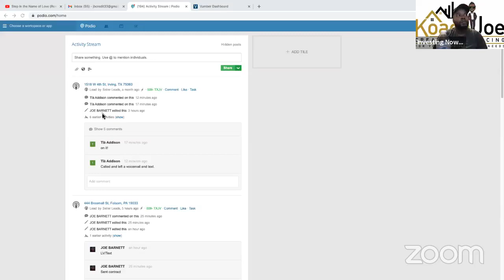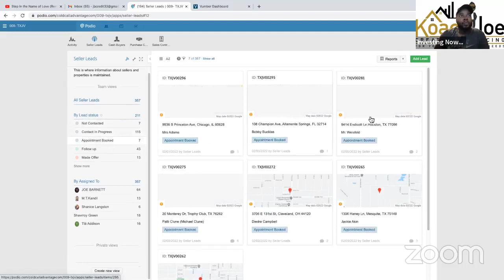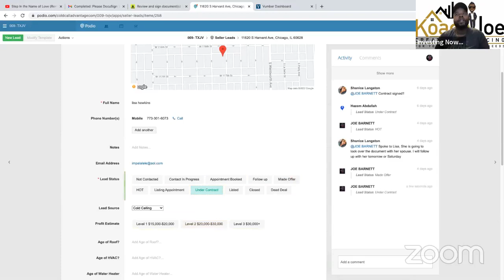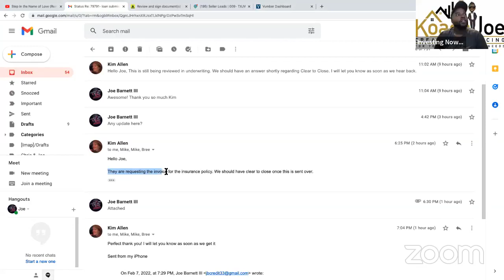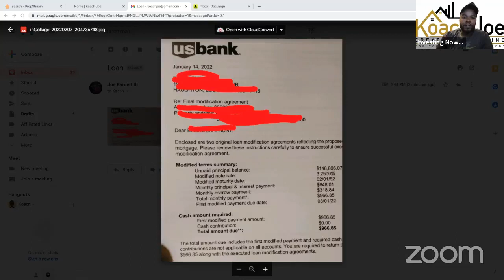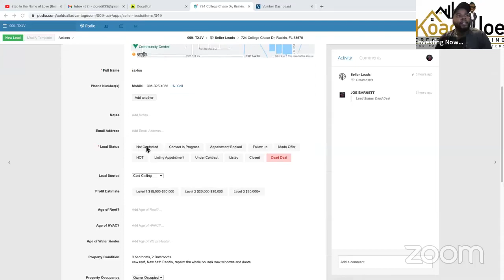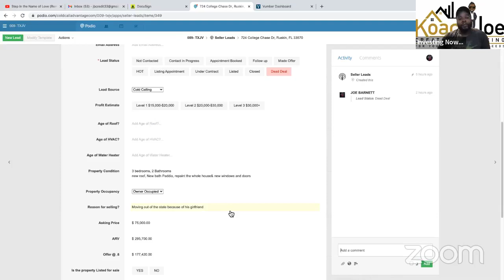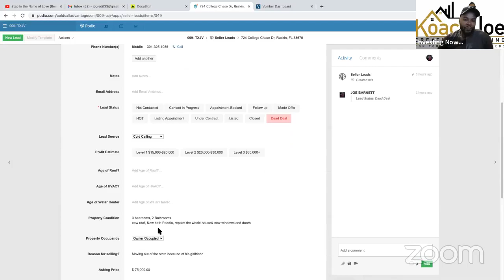2022 Feb 07, Zoom Meeting over Facebook Live Plus my Story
We are doing so well with this platform. Helping others learn, earn, so they can return.
Wholesaling, Fix & Flipping, and BRRRR.
Q & A